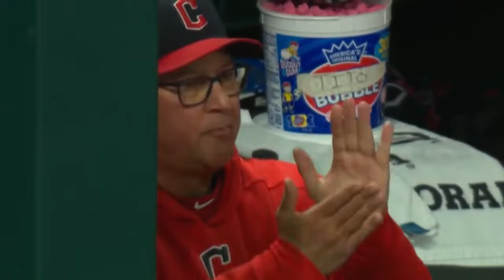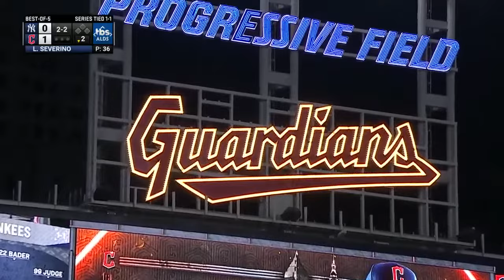MLB New York Yankees vs Cleveland Guardians FULL GAME 3 - 15.10.2022